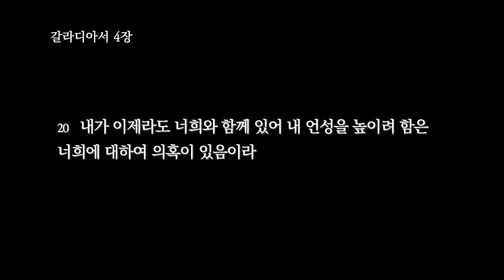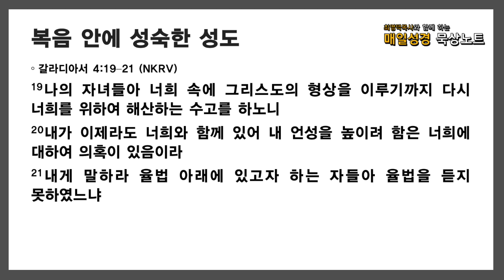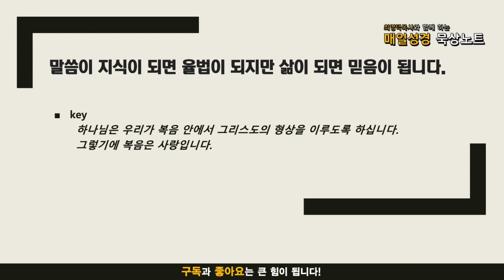매일성경 묵상노트 ㅣ 20210909 해산하는 수고로 전한 복음(갈라디아서 4:12-20)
갈라디아서 4:12–20 (NKRV)
12형제들아 내가 너희와 같이 되었은즉 너희도 나와 같이 되기를 구하노라 너희가 내게 해롭게 하지 아니하였느니라
13내가 처음에 육체의 약함으로 말미암아 너희에게 복음을 전한 것을 너희가 아는 바라
14너희를 시험하는 것이 내 육체에 있으되 이것을 너희가 업신여기지도 아니하며 버리지도 아니하고 오직 나를 하나님의 천사와 같이 또는 그리스도 예수와 같이 영접하였도다
15너희의 복이 지금 어디 있느냐 내가 너희에게 증언하노니 너희가 할 수만 있었더라면 너희의 눈이라도 빼어 나에게 주었으리라
16그런즉 내가 너희에게 참된 말을 하므로 원수가 되었느냐
17그들이 너희에게 대하여 열심 내는 것은 좋은 뜻이 아니요 오직 너희를 이간시켜 너희로 그들에게 대하여 열심을 내게 하려 함이라
18좋은 일에 대하여 열심으로 사모함을 받음은 내가 너희를 대하였을 때뿐 아니라 언제든지 좋으니라
19나의 자녀들아 너희 속에 그리스도의 형상을 이루기까지 다시 너희를 위하여 해산하는 수고를 하노니
20내가 이제라도 너희와 함께 있어 내 언성을 높이려 함은 너희에 대하여 의혹이 있음이라

음원출처 : 크리스찬 BGM